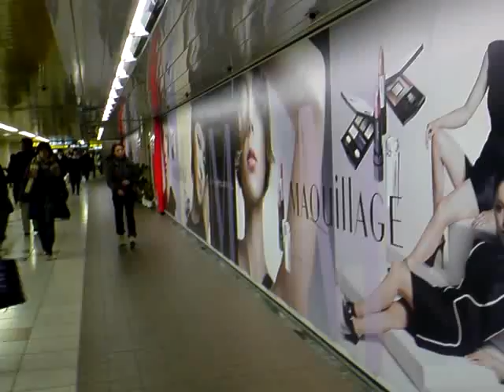新宿駅地下街資生堂の広告：エビちゃん～涼子～アンナ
tube 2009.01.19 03 - shinjuku underground mall shiseido AD ebichan anna ryoko